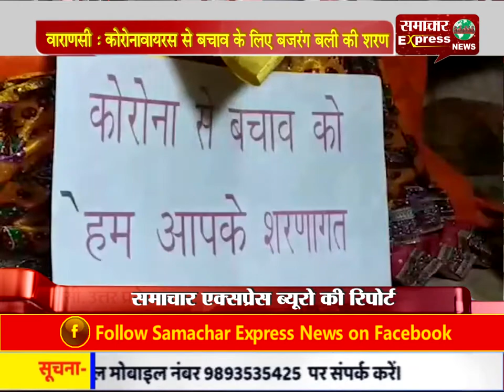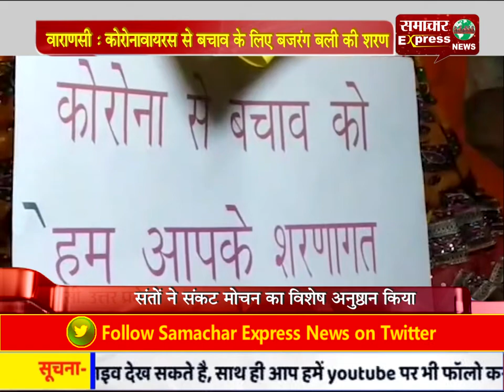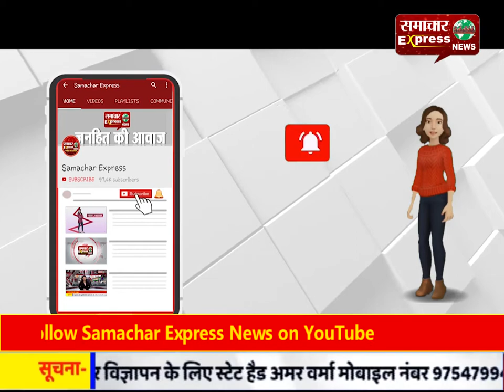वाराणसी : कोरोनावायरस से बचाव के लिए बजरंग बली की शरण,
वाराणसी : कोरोनावायरस से बचाव के लिए बजरंग बली की शरण, संतों ने संकट मोचन का विशेष अनुष्ठान किया